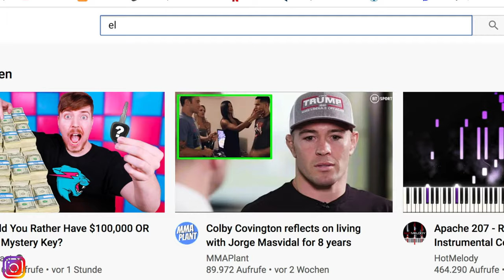HORRIBLE LINGUAL BRACES HERBST APPLIANCE UPDATE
Please like this post on instagram

Ive done Invisalign for 2 and a half years and now I'm obligated to do actual braces. Decided to go for lingual braces. Got the herbst appliance about 1 year ago.  Will it turn out the way I want it to? We will see on August 1st.
Next update will follow soon after August 1st!

''Invisalign or lingual braces? I had both!''

''Invisalign sucks''

''Getting lingual braces after 55 Invisalign trays''

This is me:

My name is Eli(TVLOG) and welcome to Season 2!! 🤙

PEACE OUT